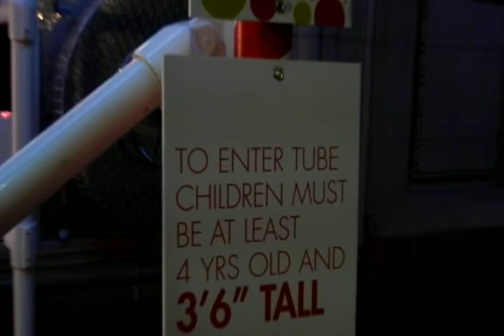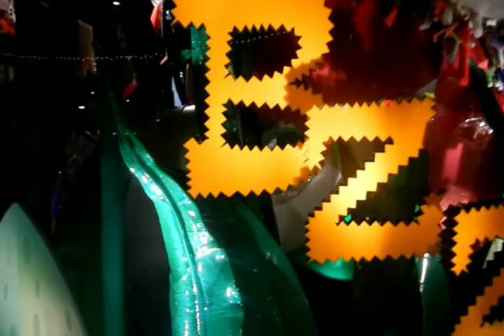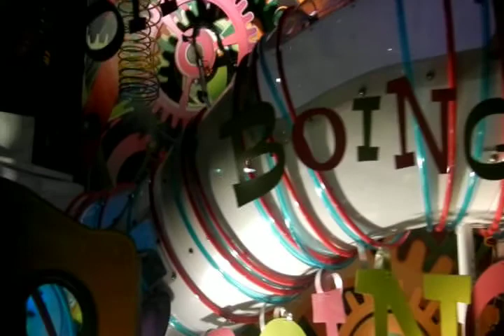Neiman Marcus Dallas Holiday Window 2012